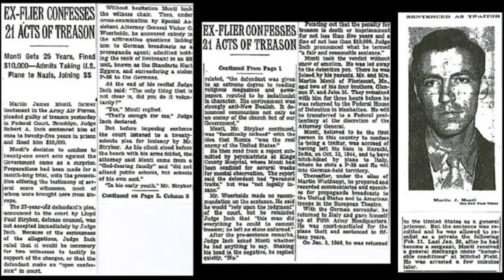Martin James Monti - Betraying the US and joining the SS.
A US Air Pilot, Martin James Monti, defected during WW2 from America to Nazi Germany. This bizarre move is beyond an eye brow raise as not only did he choose to join Germany during the war, he did it towards the end when they were losing.